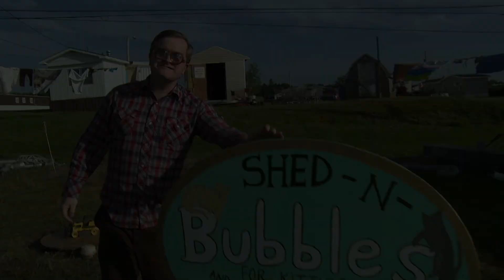Trailer Park Boys (Saison 1 sous-titré) | Bande-Annonce en Français | Netflix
Suivez les mésaventures de trois malfrats inséparables dont le quotidien est rythmé par les drogues, l'alcool et les petits larcins en tout genre.

Cette série mockumentaire méchamment drôle suit les mésaventures alcoolisées de Julian (John Paul Tremblay), Ricky (Robb Wells) et Bubbles (Mike Smith). Petits délinquants complices et amis de longue date habitant un parc de maisons mobiles en Nouvelle-Écosse, ils montent arnaque sur arnaque, quand ils ne sont pas en prison. Il faut cependant les féliciter pour leur persévérance, même si leurs combines insensées pour devenir riches consistent entre autres à faire pousser de l'herbe juste sous le nez de Jim, un ex-flic (John Dunsworth).

Bande-Annonce en Français (Saison 1 sous-titré)
Netflix

Première sur Netflix le 28 mars 2016

Comédie, Sitcoms, Canadien, Séries comiques, Mockumentaires, Osé, Impertinent, Mockumentaire, Culte, Entre potes, Primé, Amitié, Humour noir, Sitcom, Séries TV
Mike Smith, John Paul Tremblay, Robb Wells, John Dunsworth, Patrick Roach, Mike Clattenburg

A16 Déconseillé aux moins de 16 ansillegal drugs, inappropriate language